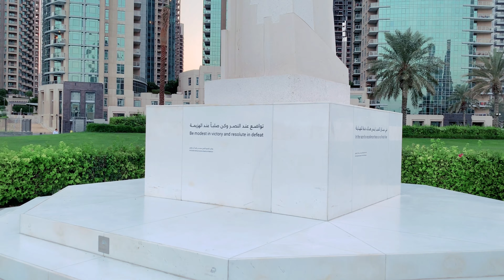Strolling Around Burj Park Dubai with The Iconic Burj Khalifa & Dubai Fountain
burj park,
burj park downtown,
burj park dubai,
burj park by emaar,
burj park roaming around,
burj park view,
burj khalifa,
burj khalifa tallest building,
burj khalifa view,
dancing fountain,
dancing fountain dubai,
dancing fountain view,